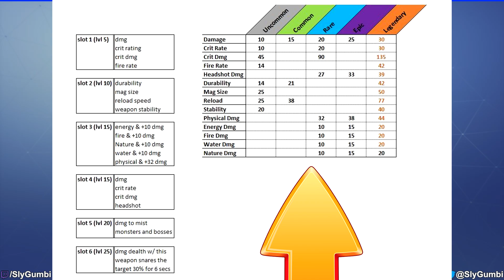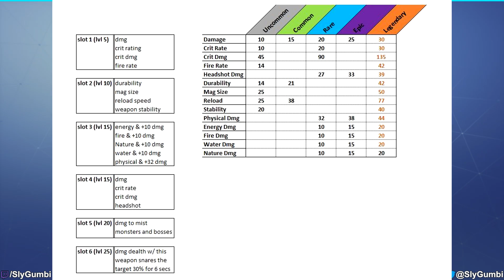Fortnite - Perk Re Rolls & How they Work (Recombobulator)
Here is a rundown on how the Perk Re-Roll system is going to work from the given information that Epic has released through their forum, posts and Dev Update Video.